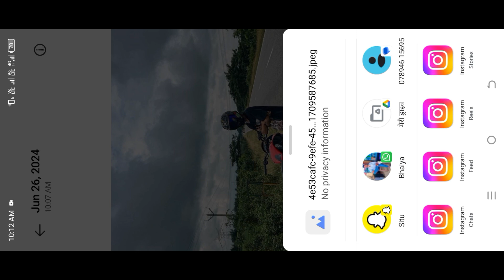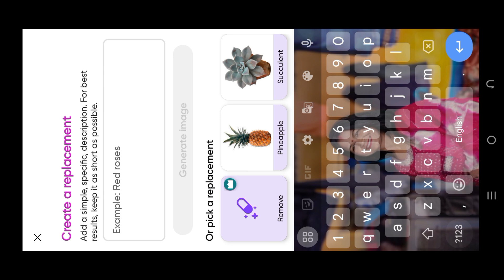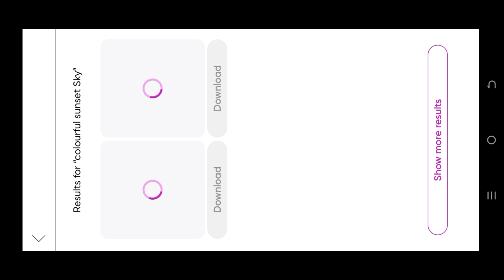Trending Sky Change Photo Editing | Online Photo Editing Kaise Kare | Ai Photo Editing Online Free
photo editing
edit karne wala app

Capcut No Internet Problem Fix | How To Solve Capcut No Internet Problem(No Internet Capcut Problem)

Video Background Blur Kaise Kare Dslr Jaisa Inshot App Me | How To Blur Video Background In Mobile

Trending 8K Photo Editing | 8K Quality Photo Editing | High Quality Photo Editing | Ai Photo Editor

Aaj ki is video par main aapko batane wala hu kaise aap ai se trending sky change photo editing kar sakte ho.

trending sky background change photo editing

trending sky change ai photo editing